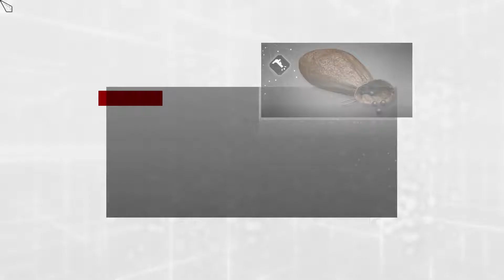CROSSBOW: BOUGHT | Ep. 32 | Assassin's Creed: Brotherhood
Key Features
BE A LEGEND – Take Ezio, now a legendary Assassin, on a new adventure with 15+ hours of story-driven single-player gameplay.
LEAD AND CONTROL A LEGENDARY BROTHERHOOD – Recruit and customize your own guild. Train and level up assassins and command them to aid you in your quest.
DEPLOY SECRET WEAPONS – Swiftly eliminate your enemies using tools such as poison darts, parachutes, double hidden blades, hidden guns, and an advanced flying machine at your disposal.
WIN THE HEART OF A CITY – Use your hard-won currency to revitalize the crumbling capitol city. Rally the citizens to your cause and unlock extra factions and missions.
AWARD-WINNING MULTIPLAYER – Choose from multiple authentic character classes, each with their own signature weapons and killing moves. With richly detailed maps and a wide variety of unique multiplayer modes, you’ll never fight the same way twice.
BONUS CONTENT:
Project Animus Update #1 Multiplayer DLC:

To survive the treacherous, narrow roads and the multi-leveled architecture of the Mont Saint-Michel map and the challenging Advanced Alliance multiplayer mode, Abstero recruits will need to use free-running and refined hunting skills to their advantage.
Project Animus Update #2 Multiplayer DLC:

The Pienza Map provides the perfect free-running playground where predators and targets can blend and disappear. In the Chest Capture Multiplayer Mode two teams comprised of three players each partner with fellow Templars to either defend or capture Chests. Also included is the new Templar Score feature to reward diligent work by Abstergo recruits.
The Da Vinci Disappearance Single-Player and Multiplayer DLC:

After the fall of the Borgias, Leonardo Da Vinci is kidnapped and Ezio will embark on a relentless quest to recover him discovering new locations and gameplay features. The multiplayer addition is the biggest expansion to the award-winning multiplayer yet, including a new map, new characters and game mo